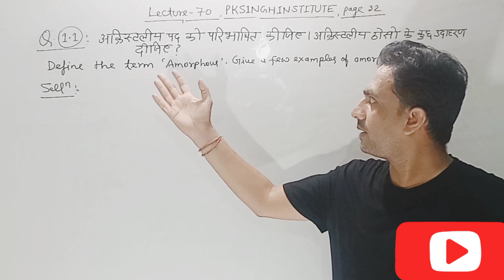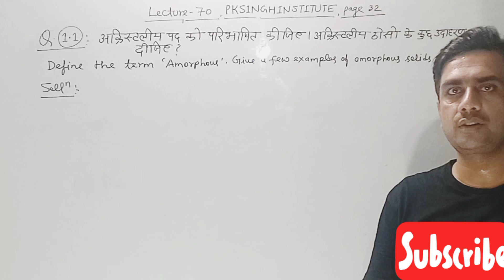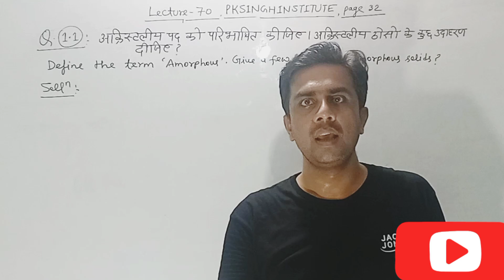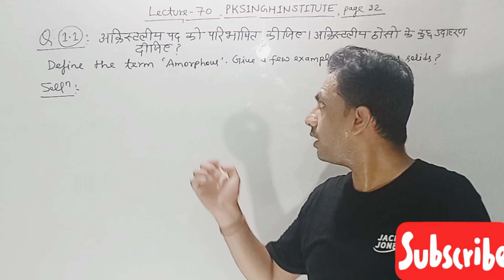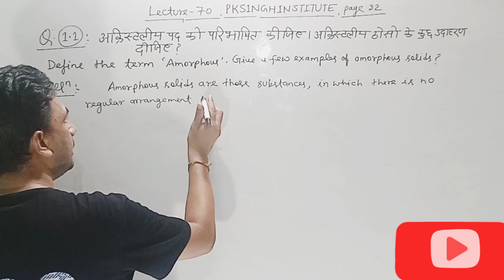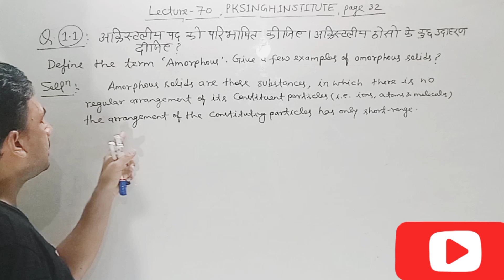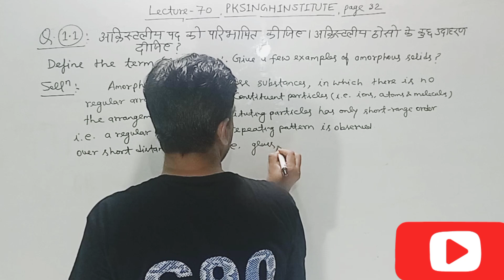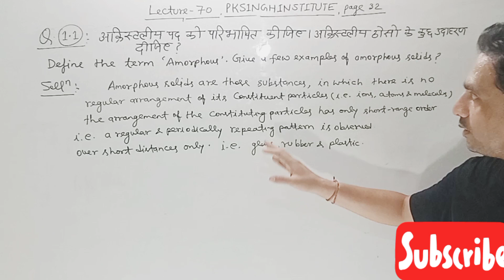‘अक्रिस्टलीय पद को परिभाषित कीजिए। अक्रिस्टलीय ठोसों के कुछ उदाहरण दीजिए।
इस लेख में, हम अक्रिस्टलीय पद को परिभाषित करेंगे और कुछ उदाहरण प्रदान करेंगे। अक्रिस्टलीय पद विज्ञान में एक महत्वपूर्ण शब्द है जिसे अक्रिस्टल के साथ जोड़कर बनाया गया है। यह एक ठोस पदार्थ है जिसका आकार, रूप और संरचना स्वतंत्रतापूर्व होती है। हम इस लेख में अक्रिस्टलीय पद के संक्षेप में जानकारी प्रदान करेंगे, साथ ही कुछ उदाहरणों की भी चर्चा करेंगे।

प्रश्न 1.
ऐसे ठोस जिनका निश्चित ज्यामितीय आकार या विन्यास नहीं होता है अर्थात् इनके अवयवी कण निश्चित क्रम में व्यवस्थित नहीं होते हैं, अक्रिस्टलीय ठोस (amorphous solids) कहलाते हैं। इनका कोई निश्चित गलनांक नहीं होता है तथा ये समदैशिक (isotropic) होते हैं; जैसे, प्लास्टिक, काँच आदि।
1.1. Define the term ‘amorphous’. Give a few examples of amorphous solids.
Sol. Amorphous solids are those substances, in which there is no regular arrangement of its constituent particles, (i.e., ions, atoms or molecules). The arrangement of the constituting particles has only short-range order, i.e., a regular and periodically repeating pattern is observed over short distances only, e.g., glass, rubber, and plastics.
Organic chemistry
Inorganic chemistry
Physical chemistry
Electrochemistry
Thermodynamics
Chemical kinetics
Solutions
Chemical bonding
Coordination compounds
Polymers
Biomolecules
Surface chemistry
Colloids
Metallurgy
Analytical chemistry
Acids and bases
Environmental chemistry
Chemical equilibrium
Nuclear chemistry
Stereochemistry
Quantum mechanics
Solid state chemistry
Electroanalytical techniques
Spectroscopy
Chemical reactions
Chemical compounds
Chemical properties
Chemical structure
Chemical synthesis
Chemical elements.
"Solid State Chemistry: Exploring Numerical Voids for Class 12 Students"
"NEET-JEE Chemistry: Chapter 1 - Numerical Voids in Solid State"
Electrochemistry
Solutions and colligative properties
Thermodynamics
Equilibrium
Organic chemistry
Inorganic chemistry
Periodic table and periodicity
Reaction mechanisms
Chemical kinetics
Stereochemistry
Biomolecules
Polymers
Analytical chemistry
Environmental chemistry
Viral and popular keywords related to these topics are:

Point defect:

Crystal defects
Vacancies
Interstitials
Self-interstitials
Dopants
Semiconductor materials
Line defects:

Dislocations
Edge dislocations
Screw dislocations
Burgers vector
Plastic deformation
Crystalline materials
Stoichiometry:

Chemical composition
Atomic ratio
Stoichiometric compounds
Non-stoichiometric compounds
Defect chemistry
Crystal structures
Non-stoichiometry:

Defect equilibria
Ionic conductivity
Frenkel defects
Schottky defects
Metal oxide materials
Oxygen non-stoichiometry
Impurity defects:

Doping
Semiconductor devices
Silicon wafers
Point defects in semiconductors
P-type doping
N-type doping